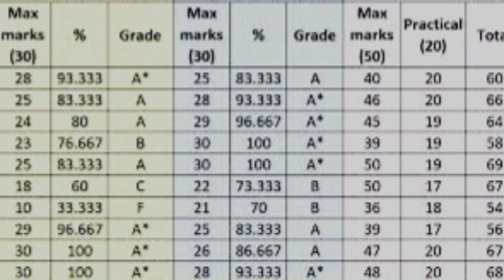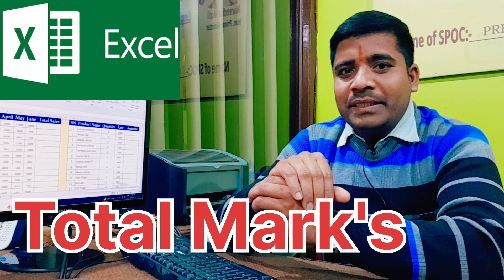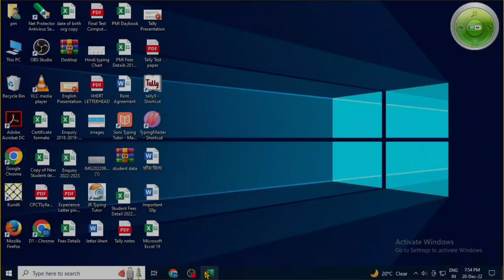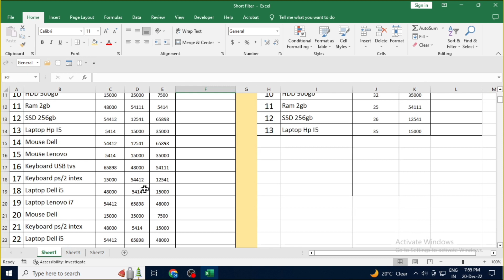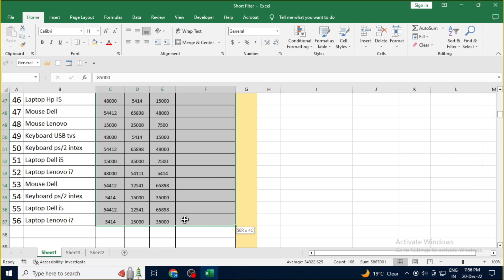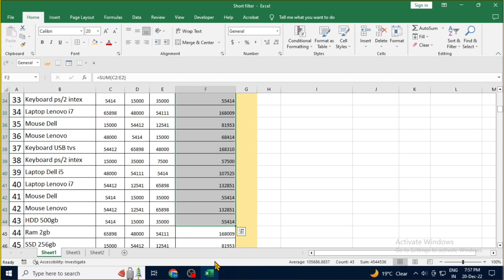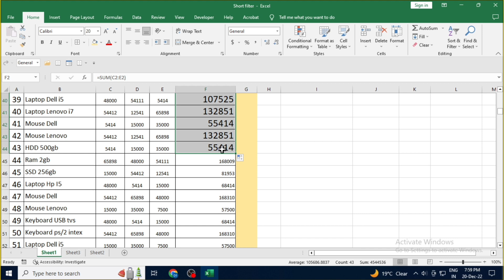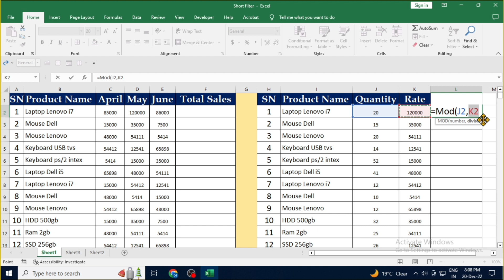How to use Formula in MS Excel | Formula का use कैसे करें | By Rajneesh Mishra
नमस्कार| दोस्तों इस video में आपको MS excel में Formula के use  के बारे में बताएंगे | इस video में आपको excel में Formula  का use कैसे करें एवं फार्मूला का use करके हम कैसे Fast तरीके से कोई भी Report तैयार करें एवं अपने समय को कैसे बचाएं इसके बारे में बताएँगे | साथ ही साथ आपको Computer GK एवं Interview में पूछे जाने वाले सवालो को बताने में बेहद मददगार होगा साथ जो लोग CPCT की तैयारी कर रहे है या करना चाहते है उनके लिए बहुत उपयोगी है दोस्तों इस Video में आपको Computer के बेसिक फंडामेंटल की जानकारी मिलेगी जो की बहुत महत्वपूर्ण है इस Video में जब भी आप कही भी जॉब के लिए Interview में जाते है तो वहा कंप्यूटर का बेसिक सवाल ही पूछे जाते है और यह video आपको बेसिक जानकारी प्राप्त करने में आपकी बहुत सहायता करेगा

excel me formula kaise lagaye